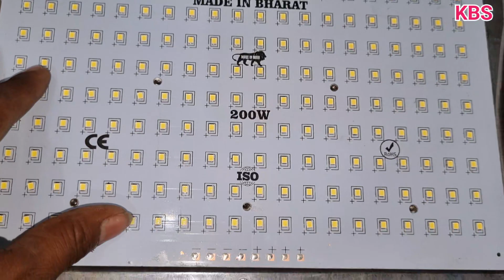200w Flood light Manufacturing video | 200 watt tent house light making process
200w Flood light Manufacturing | 200 watt tent house light making process

About's video.
Is video mein humane 200w heavy quality Led flood light ki jankari di hai or 200w flood lights ko Assemble karke bhi dikhaya hai or apko kis types ke Parts use karne chahiye jo best quality ke ho ispar bhi detail mein btaya hai.
Agar aap humse Jud kar business start krna chahte hain to usme bhi apka full support kiya jayega.
others details ke liye full video dekhe.

Ph.6352942812 calling time..9AM to 7PM

( रेट जानने के लिए यहां क्लिक करें)
WhatsApp business link...(Rate list)

videos links.
200 वाट टेन्ट हाउस लाइट का कच्चा माल।

50 वाट टेन्ट हाउस लाइट बनाना सीखें।

100 वाट टेन्ट हाउस लाइट बनाना सीखें।

Yours queries.
200w Heavy quality Flood lights kaise banaye
200w tent house light price
240w tent house lights
200w Halogen lights manufacturing
Led lights manufacturing videos
100w Flood light Manufacturing
200w flood light making videos
200w flood light raw materials
How to Assemble 200w flood light
100w flood light raw materials
150w tent house lights ka kachcha maal
200w flood light manufacturing videos
200w tent house light kaise repair Karen
150w led flood lights raw materials
50w tent house light kaise banate hain
50w Led flood lights raw materials
100w tent house lights ka kachcha maal
Decoration Lighting videos
200w flood light price
150w led flood lights price
100w flood lights price
50w Led flood light price
300w led flood lights raw materials
led flood lights spare parts
200w flood light kaise banaye
kharab tent house lights kaise theek Karen
200 watt flood light kaise banaye.
flood light ko repair kaise Karen.
tent house light kaise banate hain.
200 watt led flood light manufacturing process
how to Assemble Led Flood lights.
100 watt flood light kaise banaye.
200 watt tent house light ko repair kaise. Karen.
kharab light kaise banaye.
240 watt tent house light kaise theek Karen.
300w Flood light price.
400w tent house light price
500w flood lights price
50w tent house light kaise repair Karen
60w tent house light price